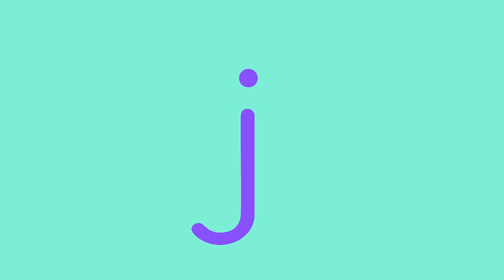ABCs Rock Song 🎸Alphabet Chant for Kids & Nursery Rhyme | Lingokids